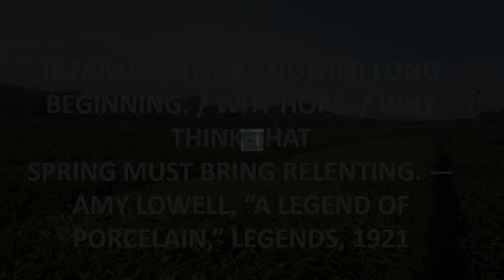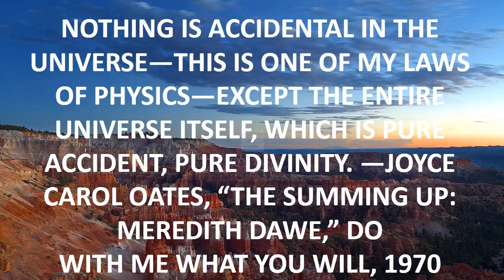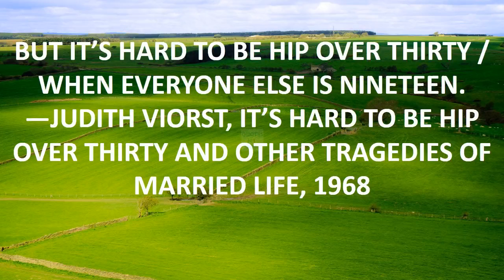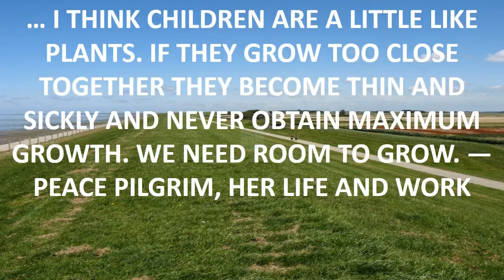quotes love tagalog